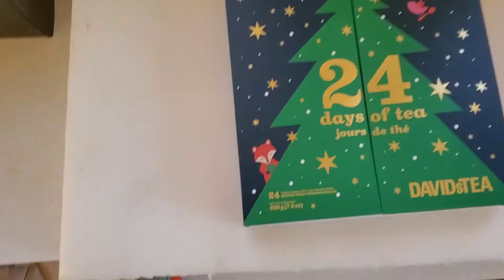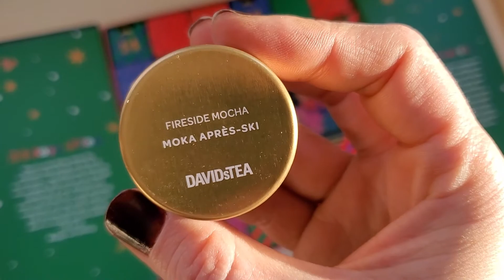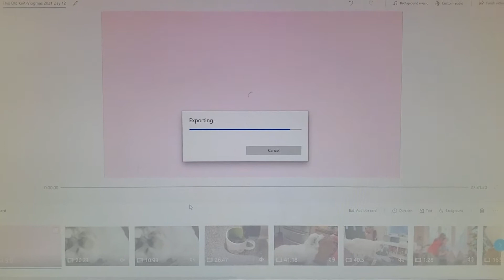This Old Knit Vlogmas 2021 Day 13